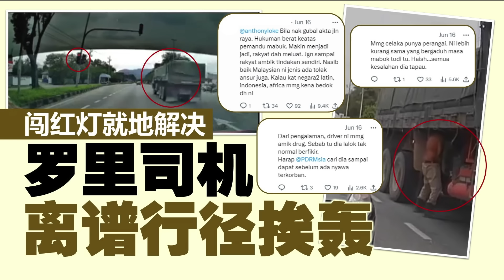路上公然违规 罗里司机离谱行径挨轰 | 新闻报报看 18/06/2024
最近发生了两起有关罗里司机公然违规的脱序行为，而且过程还被人拍下来放上网，引起网民的高度关注。第一起事故的罗里司机不只闯红灯，还公然在车龙中下车小便；而第二起事故的罗里司机更是在闯红灯时殃及旁边的轿车，导致无辜的轿车左侧明显损毁，行为相当离谱！